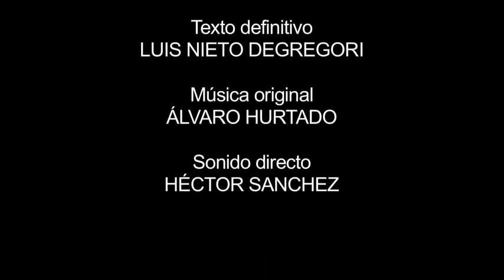Chungui Horror Sin Lágrimas Una Historia Peruana 2009 Trailer Documental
métodos, Chungui, horror, terrorismo, Perú, tarea.